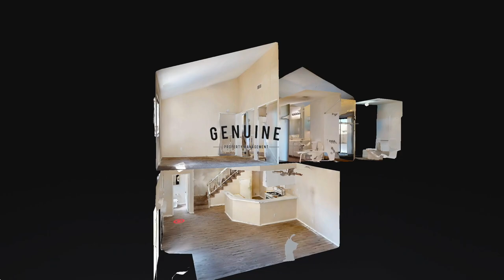Apartment for Rent in Orange County 2BR/2.5BA by Orange County Property Management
Check out this lovely 2-bedroom, 2.5-bathroom apartment. Heading inside, you’ll find a sunny open floor plan that seamlessly combines the living, dining, and kitchen areas. The spacious kitchen boasts double sinks, ample cabinetry, plenty of countertop space, and major appliances. The living room features a cozy fireplace and sliding doors that lead out to a patio area. The dining area comes with a ceiling fan for a comfortable dining experience. Right by the front door is a powder room. Upstairs you’ll find a loft area that could be used as a private family room, a den, or a home office. Both bedrooms come with plush carpeting, generous mirrored closets, and large windows that let in plenty of natural light. The primary bedroom features an en suite bathroom and access to a private balcony. This property also comes with an attached 2-car garage with washer and dryer hookups. You just have to see this charmer for yourself!

Looking for a property manager in Orange County? We do property management!

Genuine Property Management in Orange County

We are the most innovative, creative and value driven property management company in Orange County.
You’re either going to love us – or love us a lot!

We strive for better maintenance, marketing, accounting, and legal understanding (and a bit of sanity). If you can find a company that provides greater value – hire them.